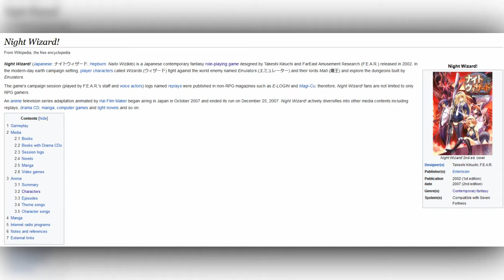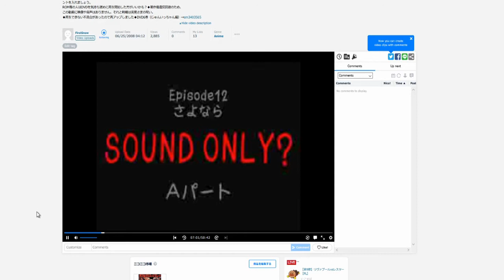The Anime Based Off A Tabletop RPG: Night Wizard The Animation | Some Sort of Comedy Skit Essay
I think I'm funny. Please tell me I'm funny.

While I struggle with researching and editing other video ideas, I wanted to appear "active" on this channel still. So, I decided to revisit something I dropped a long time ago. After all, instead of making garbage you should go back to garbage you threw out. "Your personal trash is your own treasure." I think that is how the saying goes. Regardless, I talk about Night Wizard: The Animation. An obscure and unlicensed series based off a Tabletop RPG series of rule books to throw yourself into a fantastical new world with an interesting backstory.

I have another video I hope to release within the next week.

Never use Wikis unless they source back their information. I'm a scrub.